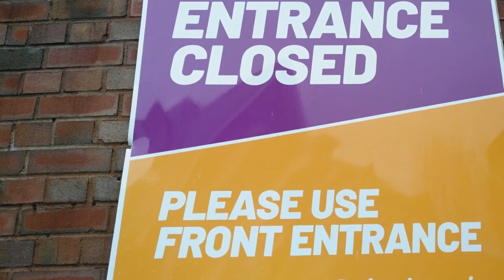Chrimble in the SW – 2022-23 – La Navidad en el Suroeste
Músic(a):
I saw three ships by Jason Shaw (Audionautix.com)